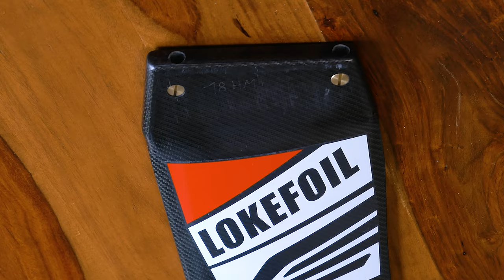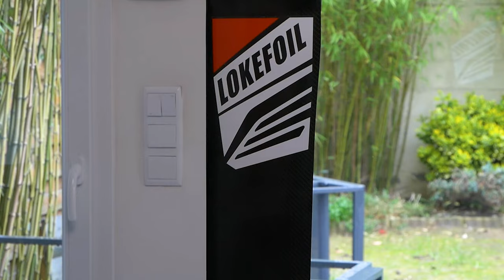LOKEFOIL RACE SLALOM - FOIL WINDFOIL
Réception et présentation de mon nouveau foil de Winfoil...le LOKEFOIL RACE SLALOM 2022 - pack slalom